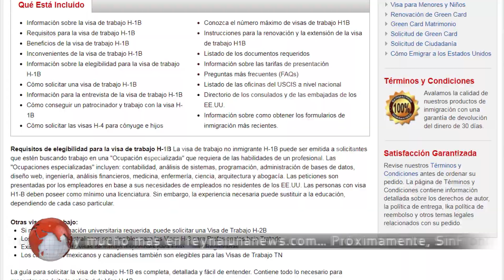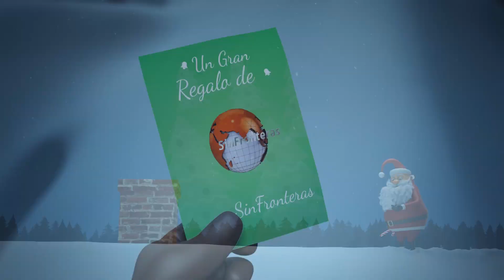Hasta finales de Enero se retirarían los militares del sur de Texas...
Ahora los que busquen visas H-1B deberán ser más educados... Este lunes llegan restos del ex Presidente George Bush a Washington D.C... Más apoyo al sector agropecuario para el campo, pide Zertuche... Alcalde López busca reactivar Matamoros... Buscamos al mexicano Eduardo Valtierra Mondragón.